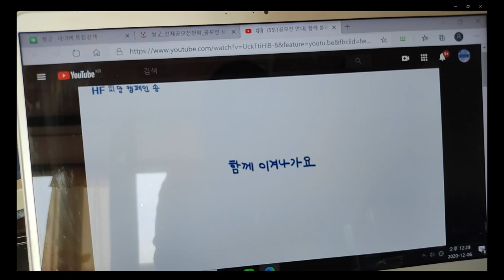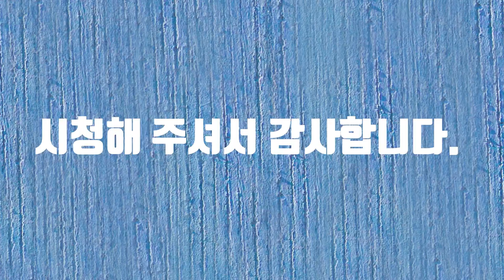희망송 영상 공모전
희망송 영상 공모전에 참여합니다. 희망송을 들으니 가슴이 우둔거립니다. 어두웠던 하늘이 밝아오는 것 같습니다. 조금만 더 기다리면 우리는 마스크 없이 이 아름다운 세상을 볼 수 있을 것 같습니다. 감사합니다.